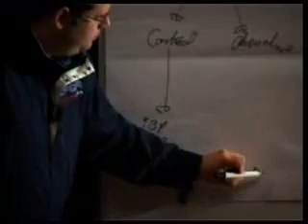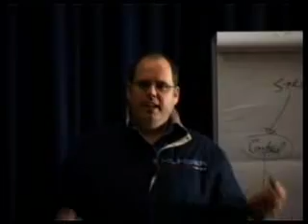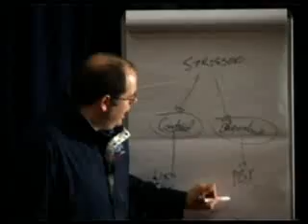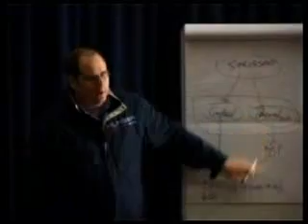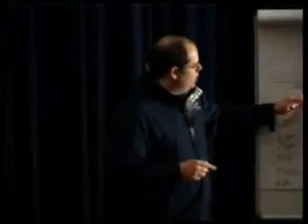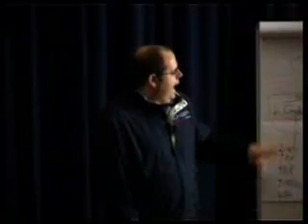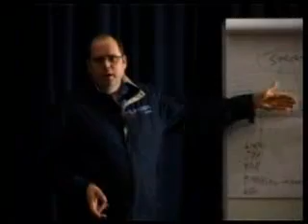22 - Age-accelerating hormones (cortisol & adrenaline) relea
22 - Age-accelerating hormones (cortisol & adrenaline) relea